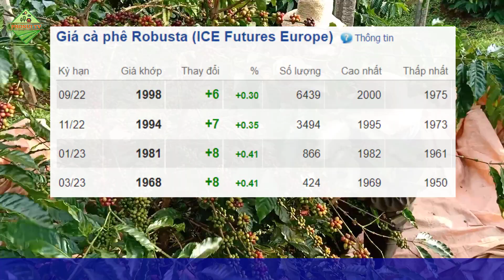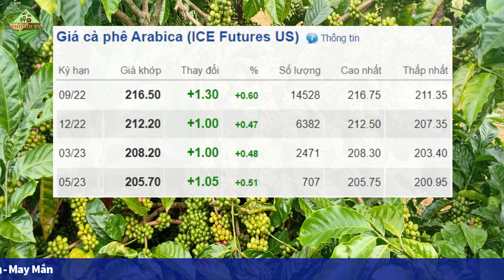Giá cà phê hôm nay ngày 20/7/2022|Giá cà phê tăng tiếp vượt mốc 44.000 đồng/kg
Giá cà phê hôm nay ngày 20/7/2022|Giá cà phê tăng tiếp trên 44.000 đồng/kg
© Copyright by PhoNui TV ☞ Do not Reup